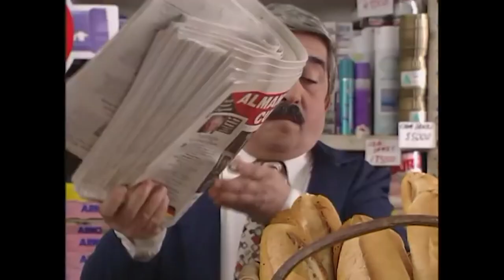Müjdemi İsterim Enişte, Baba Oluyorsun! | Bizimkiler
Müjdemi İsterim Enişte, Baba Oluyorsun! | Bizimkiler - BÜTÜN EMARELER BU YÖNDE

Yönetmen: Yalçın Yelence (453 bölüm), Erkavim Yıldırım (5 bölüm)
Tür: Aile dizisi
Yapımcı: Bugay Yapım
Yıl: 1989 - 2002